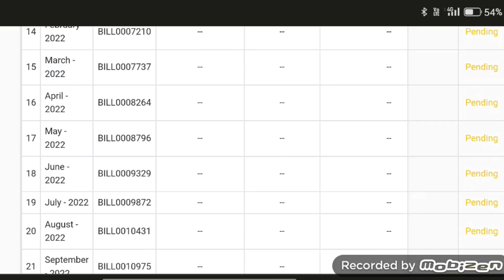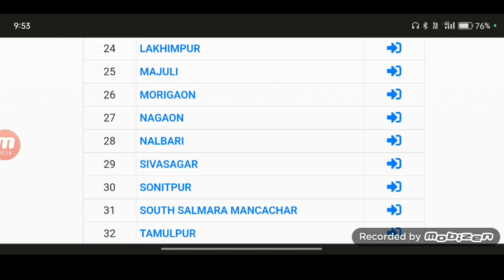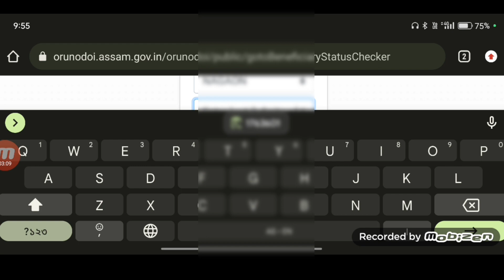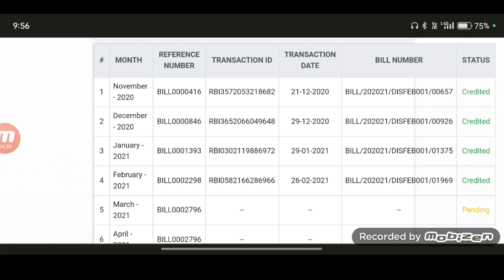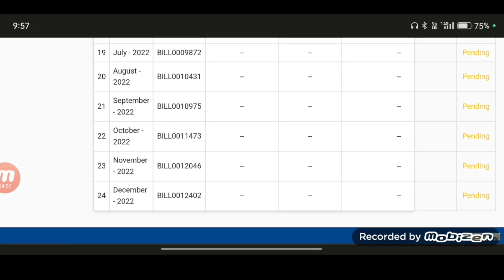Arunodoi Asoni Payment Released | Arunodoi Asoni Balance Check | Orunodoi New Update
1.Orunodoi asoni today news
2.toilet yojana apply
3.today news
4.latest news
5.tech news
6.pm kisan good news
7. how to apply SBM
8.pan card holder news
9.penson asoni news update
10.daily news
11.big  news
12.latest payment news
13.students exam news in Assam
14.students exam news
15.band news
16.top news
17.free scooty yojana today news update
18.himanta bisha sarma news
19.penson scheme apply
20.govt scheme
21.latest govt scheme
22.atal pension scheme
23.how to online apply atal pension yojana
24.pm kisan news
25. Toilet yojana online apply
26.bandan bank holders news
27.sbi rule
28.free scooty yojana
29.arunduti gold scheme
30. Brand news Assam
31.today latest news
32.education news
33.latest govt women scheme news
34.pension scheme
35.atal penson scheme yojana
36.lastest scheme news today
37.Sbi saving account  opening online apply
38.online help assam
39.how to check pmay list
40.pradhan mantri awas yojana gramin list
41.latest pmay payment news
42.how to complaint orunodoi scheme
43.how to apply orunodoi asoni
44.how to check orunodoi asoni list
45.orunodoi asoni final list
46.arunodoi asoni